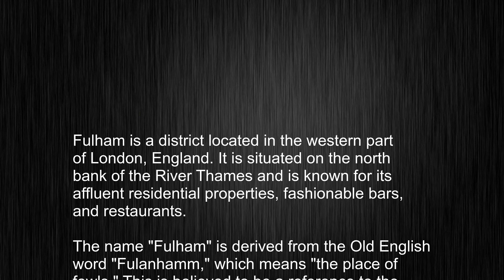What's the meaning of "Fulham", How to pronounce Fulham?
This video tells you what "Fulham" means, how to pronounce it, provides a pronunciation guide and an accurate definition.
   00:00 Pronunciation
   00:22 Meaning

   - What is the meaning of Fulham
   - How to say Fulham
   - What is the definition of Fulham
   - How to pronounce Fulham

   Visit our free audio/video dictionary tutorial to learn how to correctly pronounce words/names and to learn their meanings, definitions, just like Fulham definition and meaning in Merriam-Webster, Fulham definition and meaning in Collins English Dictionary, Fulham definition and meaning in The Oxford English Dictionary, Fulham definition and meaning in Longman Dictionary of Contemporary English, Fulham definition and meaning in Cambridge Advanced Learner's Dictionary, and more.